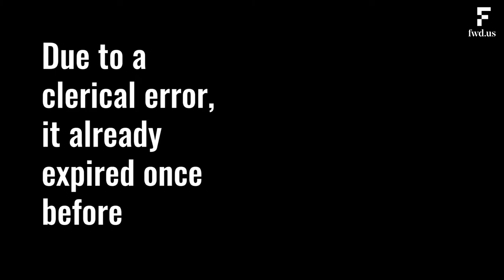Chris and Charis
"Our futures are tied to his status. Chris and I want to and plan on spending the rest of our lives together and the fact that his status can impede our future…is heartbreaking.” Chris is a Dreamer. Hear Charis, Chris' girlfriend, talk about what the loss of DACA means to her and to their relationship.

If you have DACA or have had DACA in the past, go to Informed Immigrant to learn how to renew today